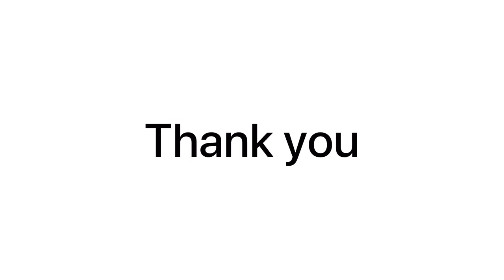Animals and the sound for kids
Learn animals for kids with augmented reality 5D